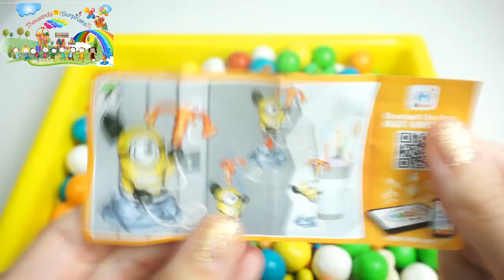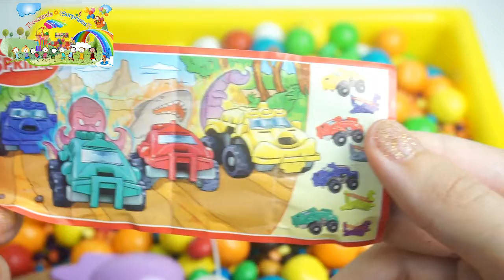Jelly M&M's Hide and Seek Bowl wth Surprise Toys like Ninja Masha Finding Dory Shopkins & Kinder egg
New video EVERYDAY!! Thousandsofsurprisestv is parent & kid friendly channel. Thousands of surprise toys and funs are waiting for you. Also you learn colors, numbers, animals and sizes. A lot of unboxing surprise eggs, blind bags, new toys videos are here. Check 151 Kinder surprise eggs unboxing challenge video for fun. Watch funny toys like peeka puffs or all Lego Marvel’s Avengers and Little Kingdom disney princesses. If you are a shopkins or grossery gang collector then you will love our channel. Don’t forget to visit My Hot Wheels Collections too.
  Do you like kids crafts?! Then check our diy how to make play doh … & doh vinci videos. I’m sure you are a kinetic sand lover too
Come and play with us.
  Did you see how to make Ice Cream with many candies video?!  It is so enjoyable video for kids.
 Magic washing machine is turning play dough to a surprise egg or to a troll ;) for children. Pixar cars are hidding in surprise eggs and tsum tsum are lost in Dorothy’s room…
Finding lost village smurfs in marshmallow pool is so good 
Most Satisfying Slime Video with trashes. Fun & learning never ends 
Barbie will create a Dreamy World for you …

Sevgili çocuklar,
Sürpriz yumurta açma, oyun ve oyuncak kanalımıza hoş geldiniz. Kanalımızda yumurta açma videolarıyla eğlenirken play doh oyun hamuru ve kinetik kum videoları ile öğreneceksiniz. Bu kanalda sizi binlerce oyuncak ve eğlence bekliyor olacak. Barbie bebek dünyasında güzel hayallere dalacaksınız  Lütfen kanalımızı takip edip yorum yazmayı unutmayın! Hep sevgi ve barışla kalın…

Guess which Ninja Turtle is here?😋 Donatello,  Leonardo or Raphael !!🙂🙃
  2017 Kid and Family Friendly  Videos 🎈